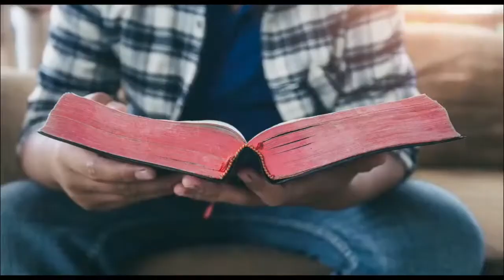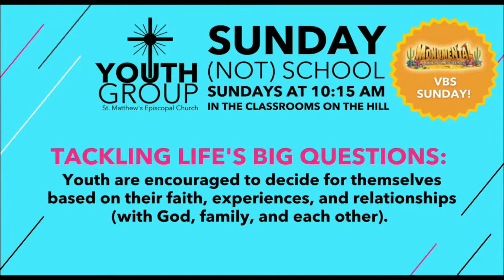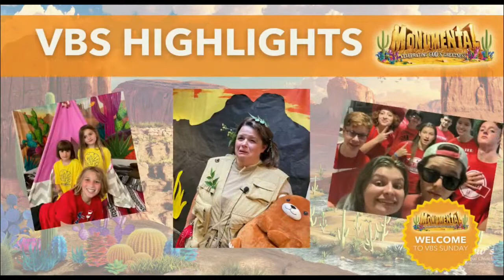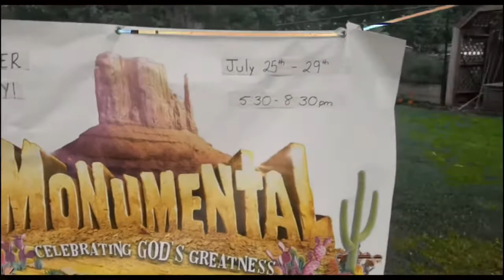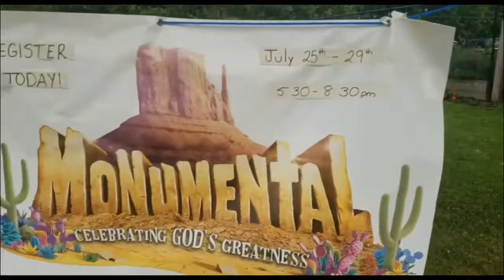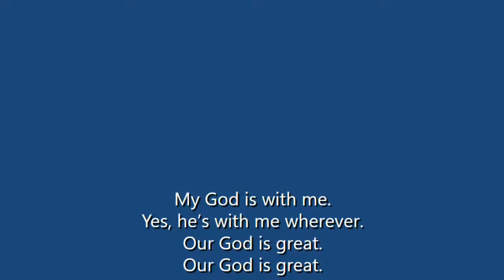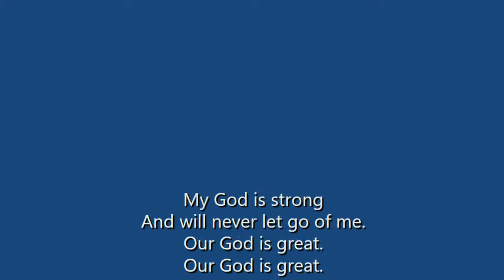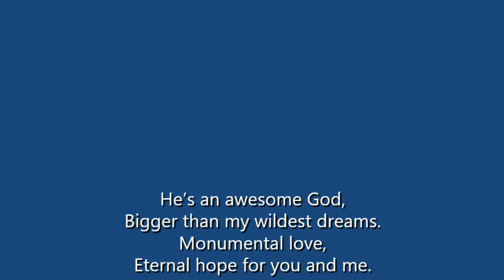How to Wreck Your Life (July 31, 9:30)